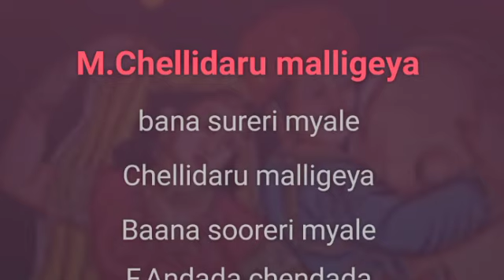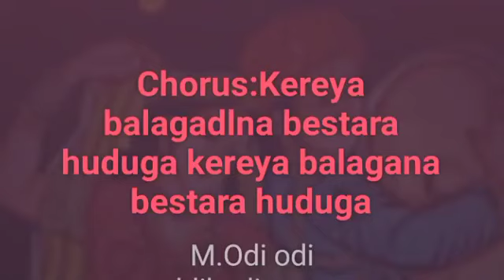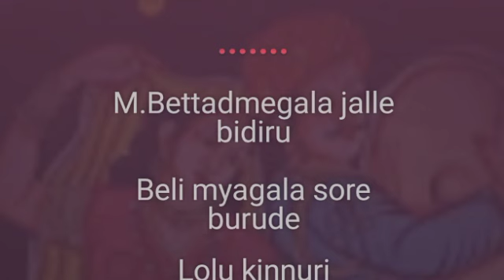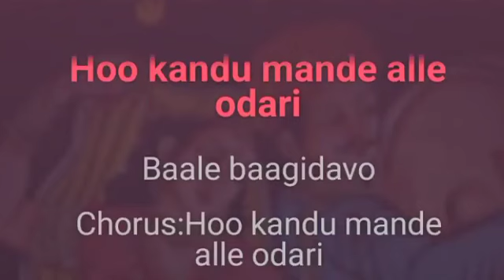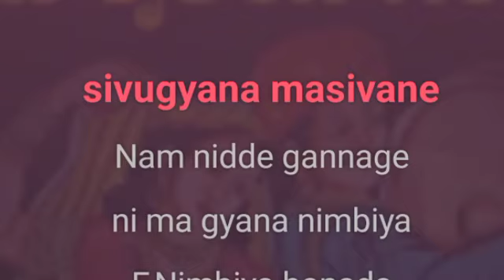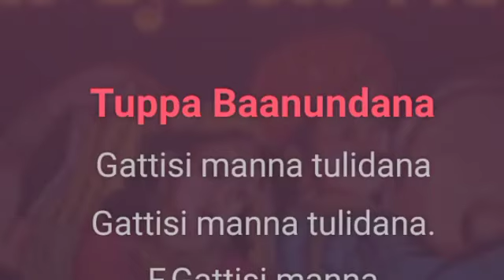Janapada Medley Karaoke